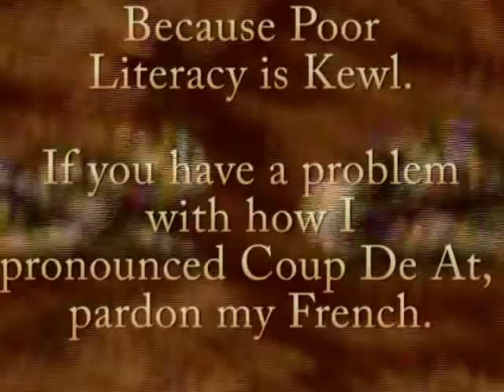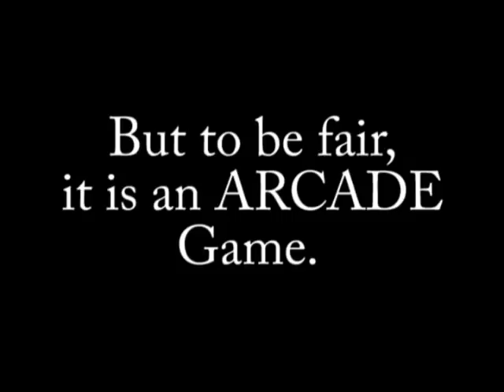GAMING GEMS: Metal Slug (Neo·Geo)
This is my first real Video Game review. In this episode, I get to review Metal Slug for the Neo·Geo.
Gaming Gems is a series where I review the Best Video Games throughout history, and give an appropriate grade for that game at the end of a review.